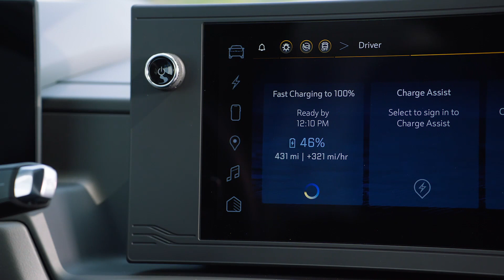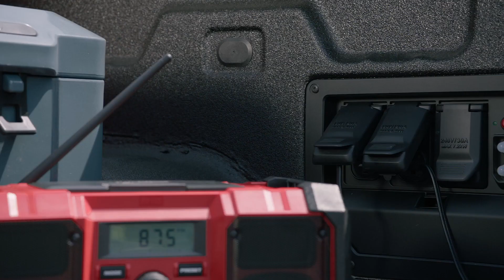2024 CHEVROLET SILVERADO EV ''Work Truck''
DETROIT – Today, Chevrolet introduced the 2024 Silverado EV — the reimagining of the brand’s best-selling nameplate, packed with the power and capability expected of Chevy Trucks, offering:

EPA-estimated 450-mile range on a full charge offered on 4WT
GM-estimated 400-mile range1 on a full charge offered on RST
Up to 754 horsepower with more than 785 lb-ft of torque in available max power Wide Open Watts Mode on RST First Edition, enabling a GM-estimated 0-60 mph time of less than 4.5 seconds2
Standard DC fast charging (up to 350kW)3 on WT and RST
Up to 10.2kW of offboard power on WT and RST with optional equipment
Up to 10,000 pounds of maximum trailering with up to 1,300 pounds of payload on RST4
Developed from the ground up as a fully-electric truck on GM’s advanced Ultium EV Platform, the Silverado EV offers a boundary-breaking combination of capability, performance and versatility, along with advanced technologies that can evolve the vehicle over time.

“Chevrolet has constantly revolutionized the Silverado franchise to make it the powerhouse it is today,” said Steve Hill, vice president of Chevrolet. “The Ultium Platform is a critical enabler of next-level pickup truck performance for both fleet and retail customers, whether they are currently driving a Silverado or are considering a pickup for the first time.”

At launch, the Silverado EV will be available in two configurations, an RST First Edition and a fleet-oriented WT model. Each will offer a comprehensive suite of standard and available safety technologies.

The flagship RST First Edition includes:

Four-wheel steering
Automatic Adaptive Air Suspension
Multi-Flex Midgate that expands the truck’s cargo capability while maintaining seating for a rear row passenger
Available Multi-Flex Tailgate with power release
Large, 17-inch-diagonal LCD freeform infotainment screen paired with a neighboring 11-inch-diagonal reconfigurable driver instrument display and a multi-color driver head-up display with a field of view over 14 inches
Trailering-capable Super Cruise5, the industry’s first true hands-free driver-assistance technology, allowing drivers to travel hands-free on more than 200,000 miles of compatible roads across the U.S. and Canada
The WT will launch first for fleet customers and offer impressive capability to meet the needs of organizations with sustainable transportation goals, including 510 hp and 615 lb-ft of torque. The 4WT will offer 10,000 pounds of towing and 1,400 pounds of payload4. After initial launch, Chevrolet will introduce a fleet model with up to 20,000 pounds max trailering with the max tow package4.

"GM Fleet has long provided customers with great products and services, an exceptional customer experience and innovative solutions to meet their unique business needs,” said Ed Peper, vice president of GM Fleet. “We’re excited to launch the Silverado EV, providing customers with a true work-capable truck to help them begin the transition to an electric fleet and assist them in achieving their own sustainability goals.”

Ultium-powered propulsion
The Silverado EV harnesses the power of the Ultium Platform, which is the foundation of GM’s EV strategy and the driver of the company’s vision for a zero-emissions future.

“The Ultium Platform enabled our design and engineering teams to start from a clean slate and create a pickup with impressive performance and capability,” said Nichole Kraatz, Silverado EV chief engineer. “The result is a truly impressive testament to the creativity and innovation our teams can bring to market with speed and at scale.”

A new body architecture, which efficiently leverages the available 24-module Ultium battery pack as a part of the fundamental structure, enables the vehicle’s impressive range. This structural design integrates the capability Silverado customers have come to expect from a full-size pickup in terms of strength, durability and performance, while also providing a more comfortable, confident ride both on- and off-road.

Additionally, the chassis is designed with independent front and rear suspensions, with power transferred to the available 24-inch wheels on RST via front- and rear-drive motors that compose the e4WD system. Automatic Adaptive Air Suspension enables the vehicle to be raised or lowered up to 2 inches (50 mm).

Four-wheel steer capability reduces the turning radius at lower speeds for greater maneuverability in parking lots, and enhances handling and stability at higher speeds, particularly when trailering.

The RST and WT models also come with Tow/Haul mode, trailer hitch provisions, and an integrated trailer brake controller and Hitch Guidance. The RST also includes Chevy’s Advanced Trailering System.